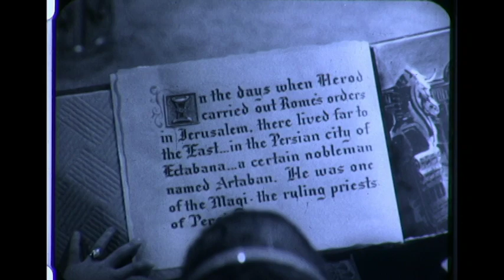GE Theater: The Other Wise Man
A GE Theater adaption of Henry van Dyke's novella, "The Story of the Other Wise Man."  Stars Harry Townes, Abraham Sofaer and Francis X. Bushman.  Introduced by Ronald Reagan and family.  Aired on Christmas Night, 1960.